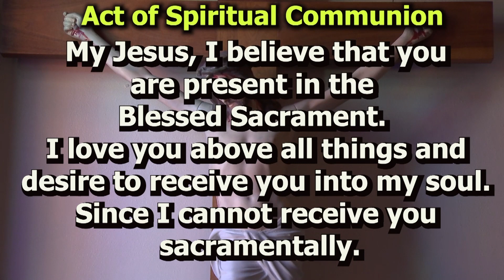Sunday Catholic Mass for 7/17/2022 from St. Paul's Monastery Chapel in Youngstown, Ohio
Masses will be broadcast at 8 a.m. Central Time each Sunday, and available on our website for you to view anytime Catholic Extension works in solidarity with people in America’s poorest regions to build up vibrant and transformative Catholic faith communities.